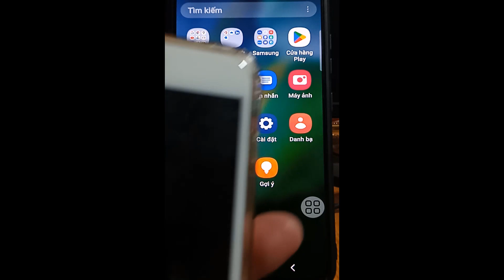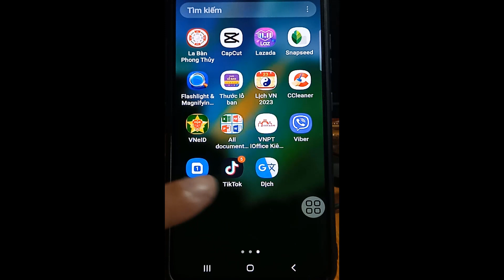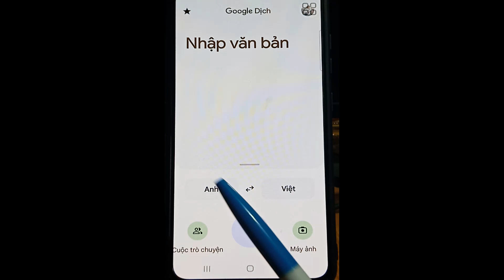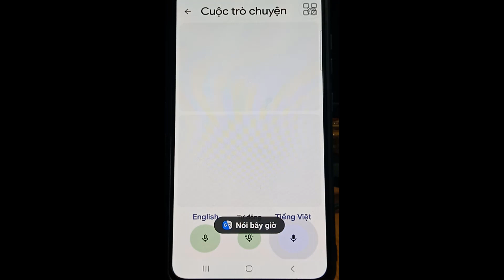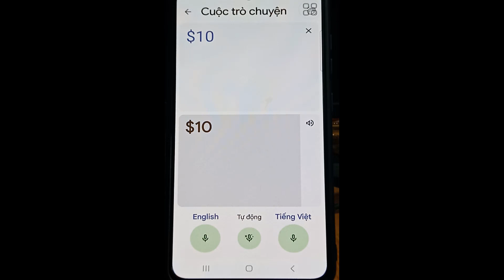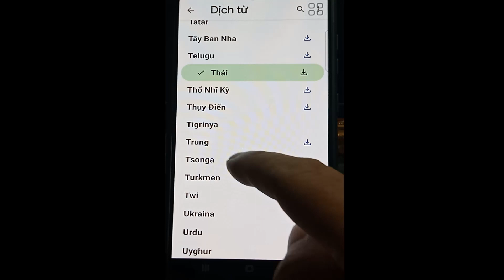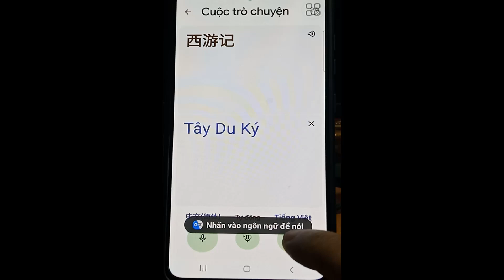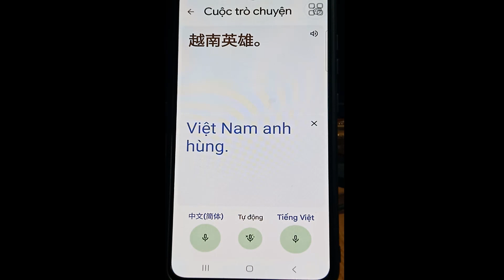Phần mềm thông dịch tiếng nước ngoài quá hay | Foreign language translation software is too good.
Cài phần mềm này trên điện thoại thì có trong tay một thông dịch viên siêu hạng, có thể giúp nói chuyện tốc hành với người nước ngoài với hơn 130 thứ tiếng. Cài rất nhanh và dịch rất nhanh, mời các anh chị và các bạn xem video.